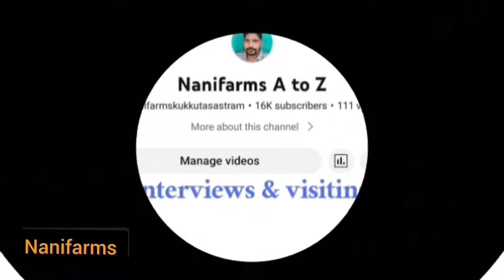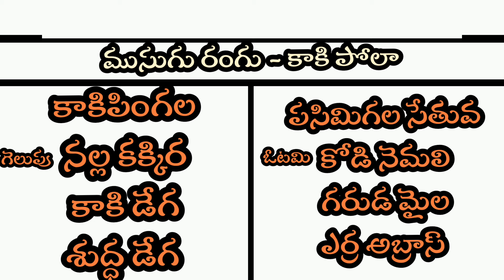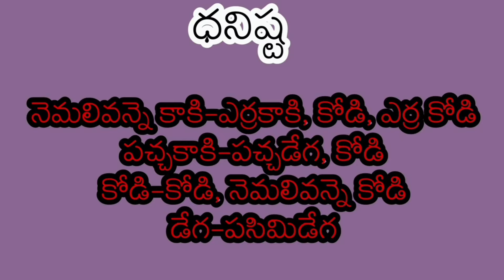13 October 2024 Today winning colour's kukkutasastram @nanifarmsagri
13 October 2024 Today winning colour's kukkutasastram ‎@nanifarmsagri

And shere 🙏🙏🙏🙏